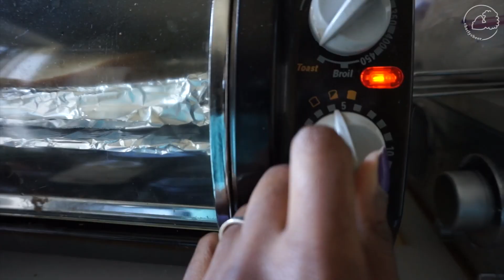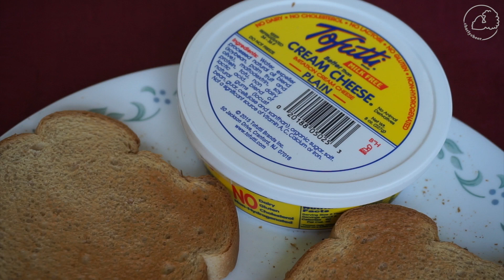What I Eat - Because I Can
If this gets to 200 likes I'll include my workout next week!
Here's a what I eat in a day video. I've really been enjoying all the processed junk foods at my fingertips haha.

♥ Skype Consultations!

♥ If you got this far comment “food adventures!!"

Filmed with:
Sony a5000
Zoom Mic

Majestic Casual: Stupead - Let Me Know [Majestic Color]

Some overlays by Gabrielle Marie

먹방 Mokbang | Watch Me Eat: BBQ Ribs, Nutter Butter & UTZ Hot Chips

Save $ with Code: HDH386

♥ ♥ ♥ I’m Charly, a plant based foodie, life and travel video blogger currently located in New York. I'm a full time video blogger. I post videos to inspire you to step out of your comfort zone, work toward your dreams, and live to discover your potential.